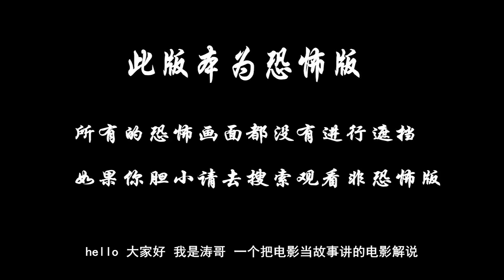分分钟看电影：8分钟带你看完美国恐怖电影《当她醒来》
经历了一次可怕的悲剧之后，一个孤独的母女俩处理悲伤，发展出可怕的睡眠障碍，这变成了一个险恶的现实